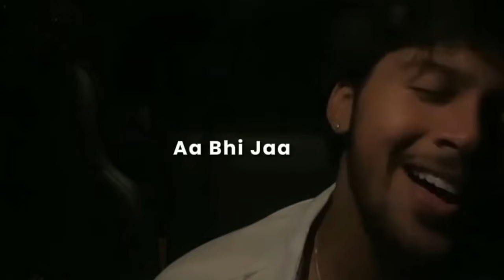Pehli nazar meine( Without Music )😭🌏♥️ SVM❤️🌍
How To Earn Mony Just Downloading An App And Referring A Friend Read The Process Given Below
2] Install And Signup
3] Complete One Task And Get ₹25 – ₹50  Easily
4]  To Withdraw Just Enter The Amount And You Easily Withdraw The Money Using UPI Or Bank Account